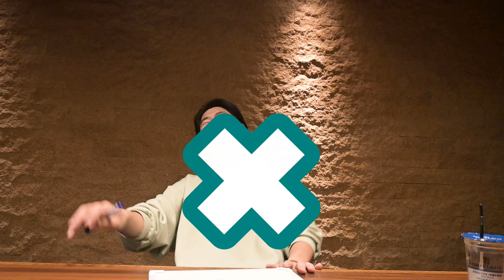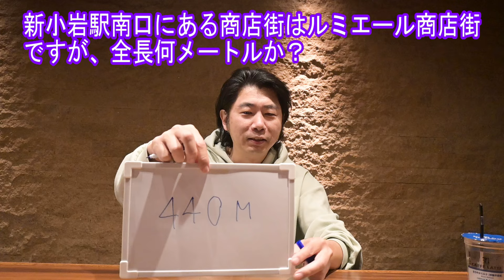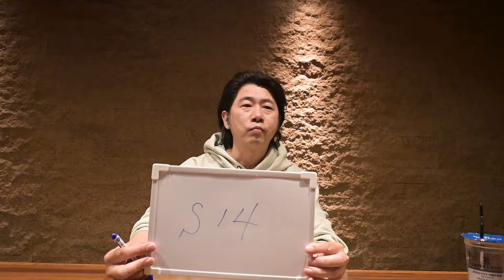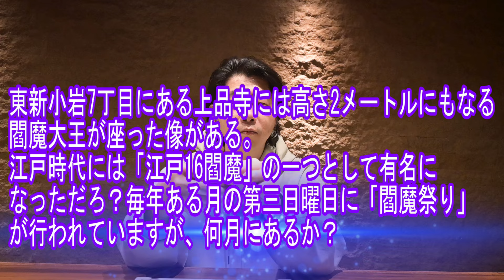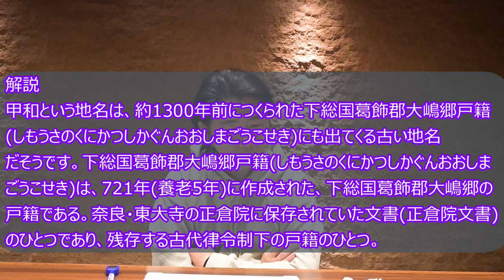【新小岩】主催はいくつ答えたのか！驚愕の結果に！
珍回答続出！初級～上級編へと新小岩の問題に回答する新小岩好き。
新シリーズで定期的に発信します！

下野哲也
1973年生まれ、宮崎県生まれ

2019年より
新小岩を盛り上げるべく、新小岩専門チャンネル開始。
新小岩最新情報、食レポ、エンタメなど配信。